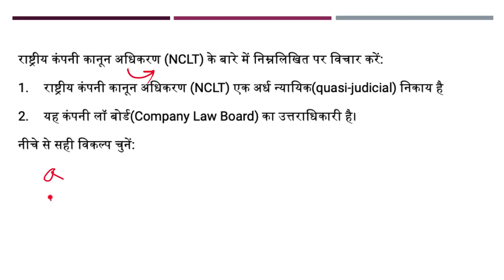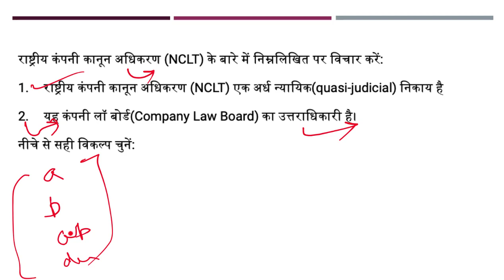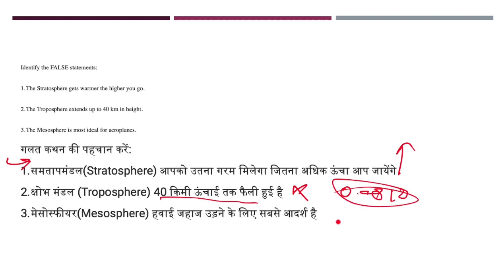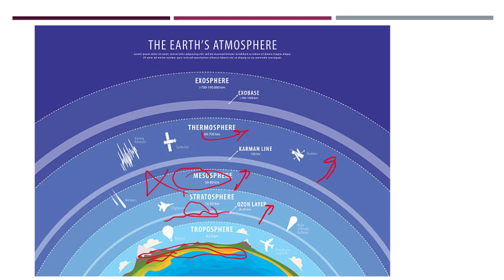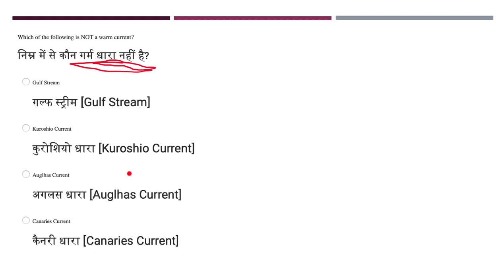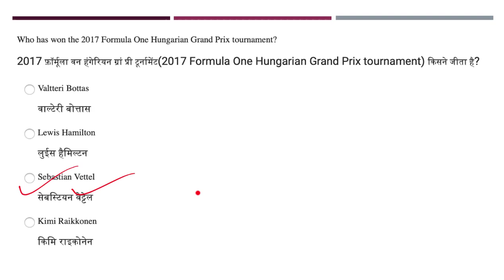Question Discussion series 2